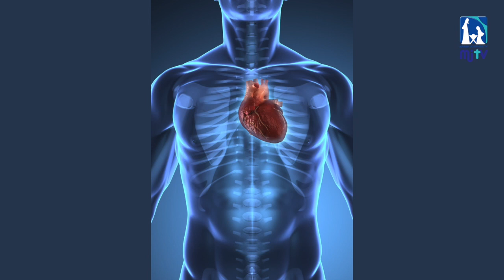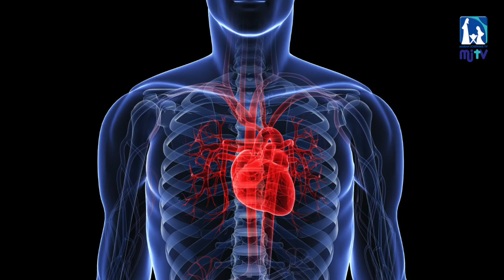Care your Heart with heart | WORLD HEART DAY - September 29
MJ TV presents a feature program about the World Heart Day on September 29th. News in Grace.

This program will give you a healthy idea about the life style and diet to follow for a healthy cardio vascular system.

Conceived by Jebin K Jose
Dubbed by Ajin Jo Augustine
Editing by Vishnu P.R Celebrants